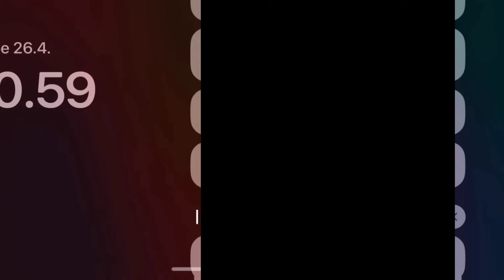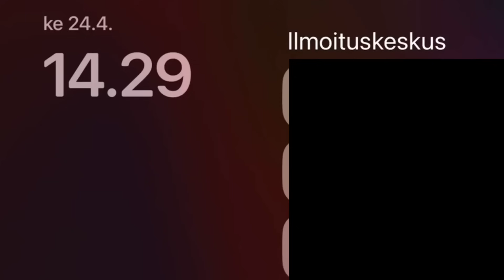Sain El Primon RANK 30 Vihdoin...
Tässä brawl stars suomi videossa saan rämäpään "el primo" rank 30. Jatkan myös brawlerilla "el primo" pelaamista ja koitan saada sen rank 35. Käyn läpi myös sen, kuinka nopeasti klaanini täyttyi brawl starsissa

ykkös kanava :  @RasseYoutube

tilaa mut :  @AitoRasse
(haluun saada 10000000 tilaajaa)

instargram : @aitorasseyt

brawl stars, suomi, brawl stars suomi, el primo, rank 30,